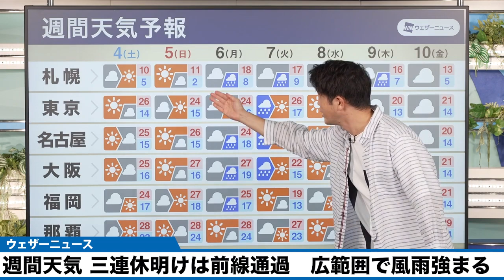【週間天気】三連休明けは前線通過 広範囲で風雨強まる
三連休中は行楽日和のところが多くなりますが、連休明けの6日(月)〜7日(火)は広範囲で天気が崩れる予想です。